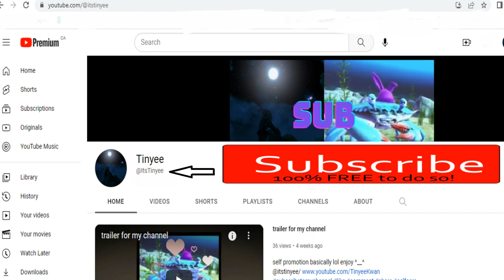2023 Valheim Successful Swamp -Like and Subscribe 4 more!